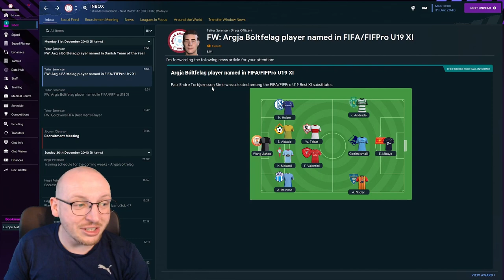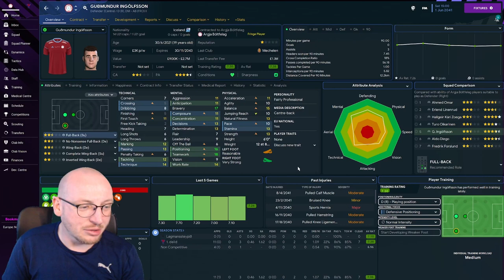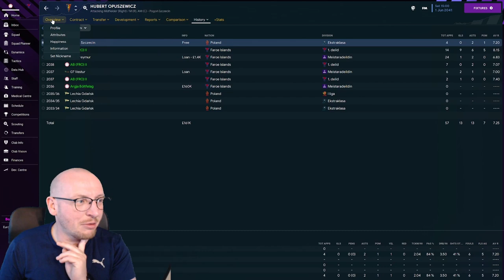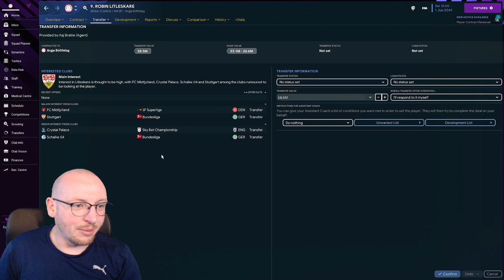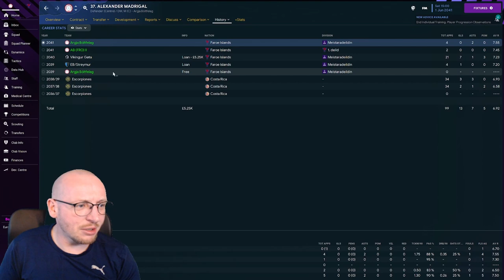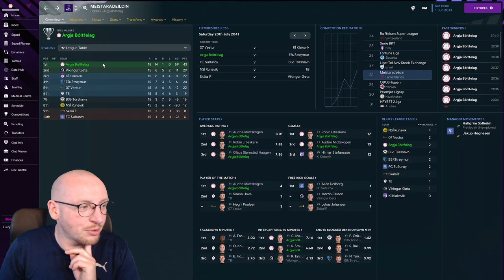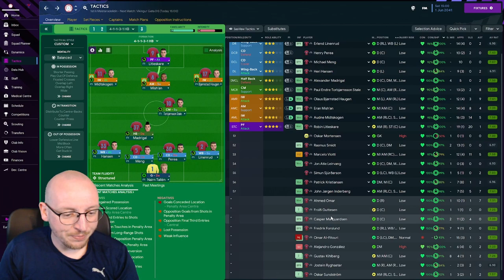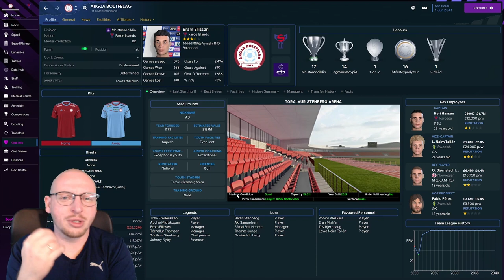BUILD A NATION IN THE FAROE ISLANDS IN FM23 | START TO SAY NO ON FOOTBALL MANAGER 2023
Welcome to this BUILD A NATION IN THE FAROE ISLANDS IN FM23, in this video I look at the idea of thinking, should I START TO SAY NO ON FOOTBALL MANAGER 2023 to hold on to my gems, I always say in FM23 guide, I should look at my FM23 tactic and improve it so I also have tried harder on this